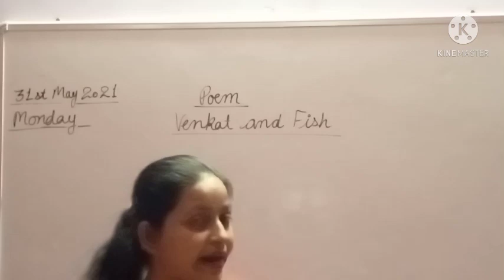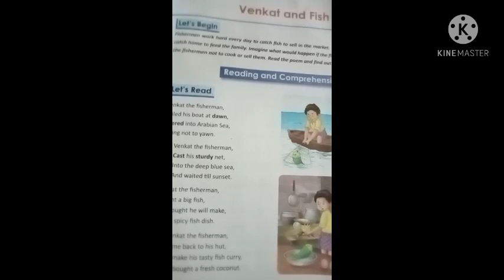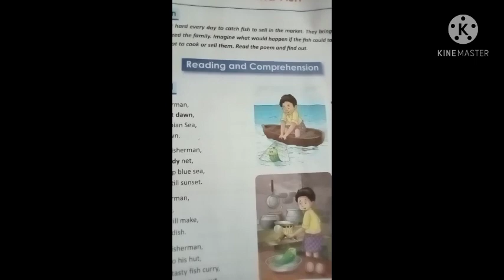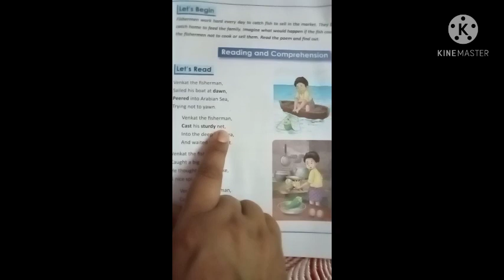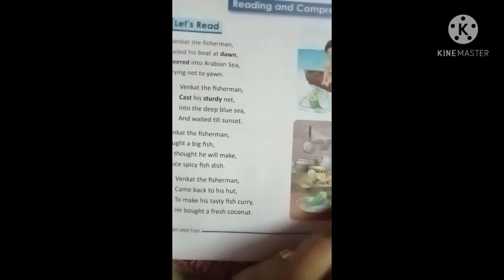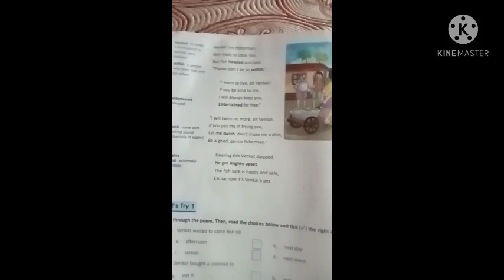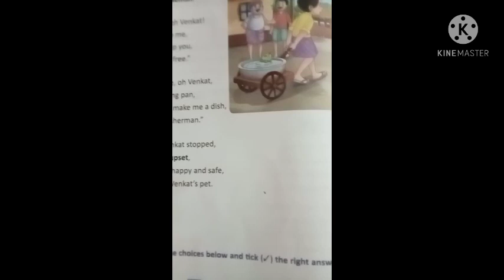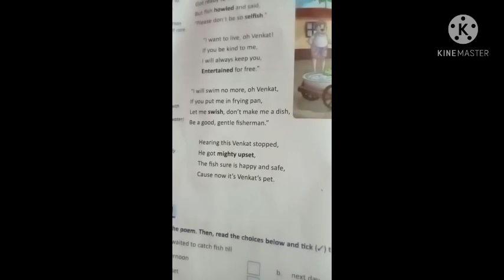Class-III Subject-English Topic-(Poem) Venkat and fish